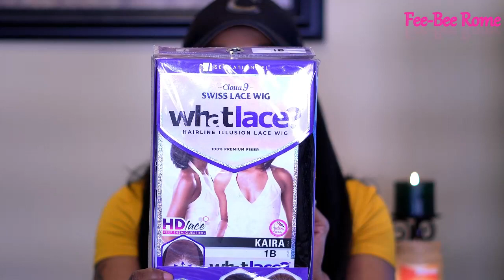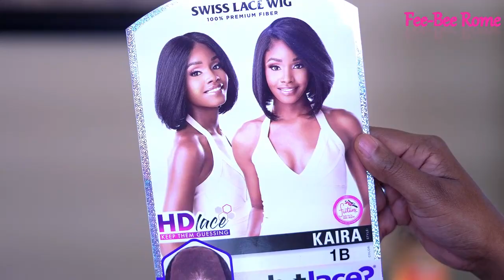Issa No For Me! Sensationnel Synthetic Swiss What Lace 13x6 Frontal Lace Wig KAIRA ft Samsbeauty.com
Hi everyone here with another unit from Sensationnel Kaira wig so please check it out.